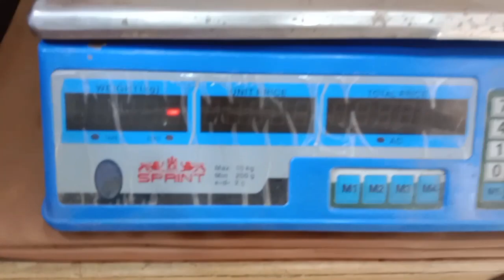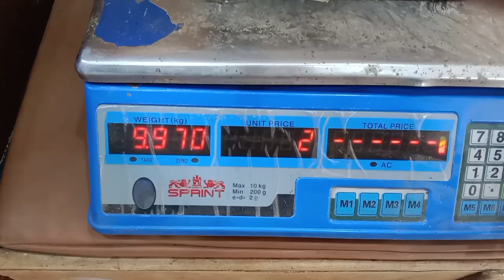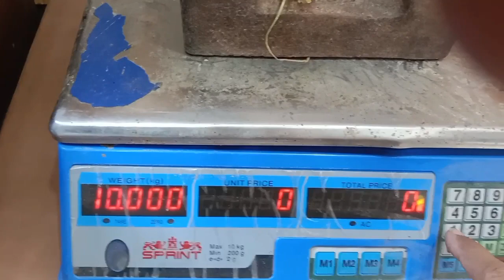35kg weighing scale calibration ACS company calibration @Malik International Scale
35 kg  scale Alhamdulillah mashallah  best korea 35 kg ACS campny